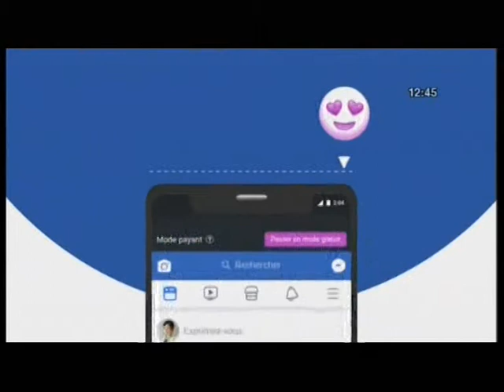10 JUIN 2019 MOOV MOOV INTERNET